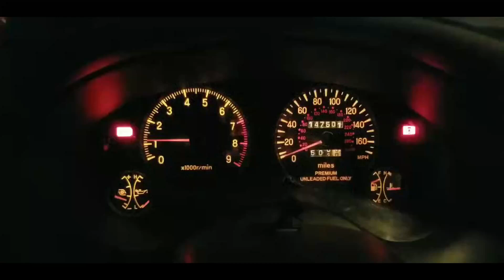1998 Mitsubishi Eclipse Spyder GST Issues (Read Description)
When I go WOT it does not respond at all and that is when you hear the clicking sound in the video. Car does not smoke at all.

Back in 2021, after switching to work from home, I stopped driving my 1998 Eclipse GST. Recently, I decided to get it running again for a cruise. I replaced the fuel pump, got new tires, and got a 2-day permit.

After driving it around for a bit, I took it for emissions testing, which it passed. However, the technician told me my gas cap failed. Surprisingly, they offered me a replacement at no cost, which I accepted.

The next day, after parking it and renewing my registration online, the car struggled to start and had a misfire when it did start. I was so confused as nothing had changed. My first thought was that the fuel filter might be clogged, as the sock on the old pump was basically gone. So, I replaced the fuel filter, but the problem persisted.

Next, I suspected the Cam Angle Sensor, replaced it, but no luck. Thinking the new fuel pump might have failed, I replaced it again, but the car wouldn’t start at all. I then reinstalled the fuel pump I had just removed, and it started, but the misfire remained.

I checked the spark plugs and found that cylinders 1 and 3 were wet, indicating the fuel wasn’t igniting, even though I confirmed they were getting a spark. I'm not sure why they aren't firing.

TL;DR:
After replacing the fuel pump and tires, my Eclipse passed emissions but started misfiring the next day. Despite changing the fuel filter, Cam Angle Sensor, and fuel pump again, the misfire persists. Cylinders 1 and 3 aren't firing despite getting a spark.

EDIT: When I go WOT it does not respond at all and that is when you hear the clicking sound in the video. Car does not smoke at all.